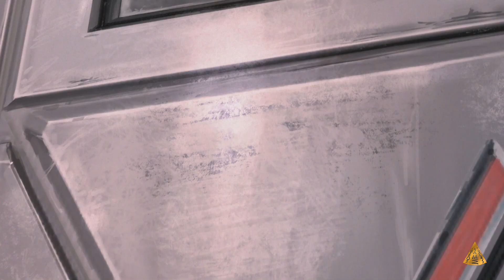Halo: Spartan Assault - All Cutscenes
Halo: Spartan Assault takes place after the events of Halo 3 and features the first missions Sarah Palmer and Edward Davis complete for the Spartan IV program.